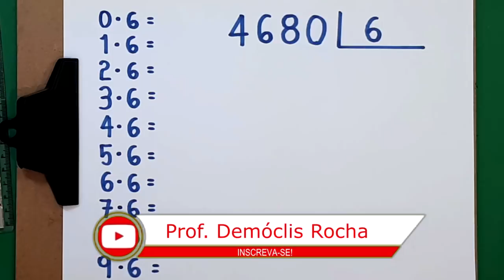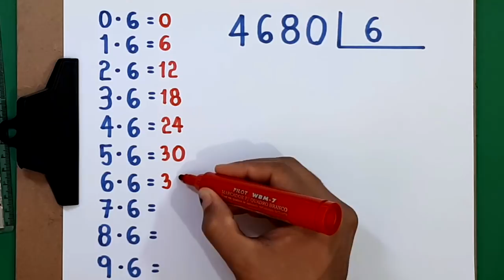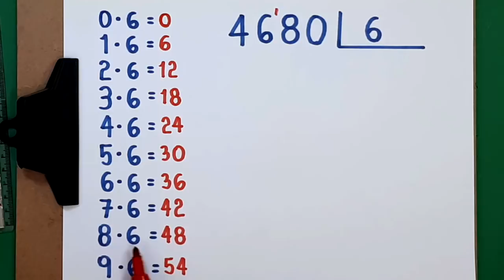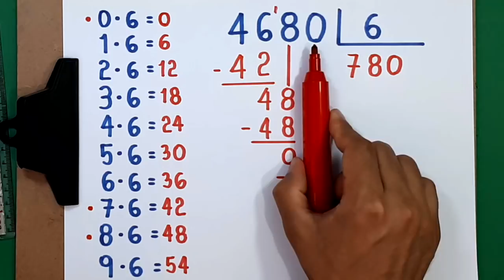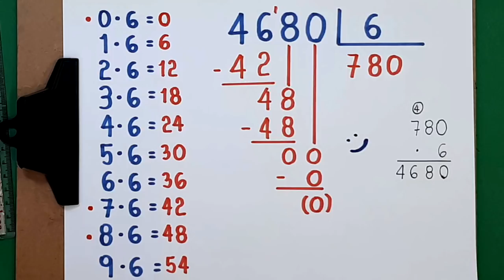DIVISÃO EXATA: 4680 dividido por 6